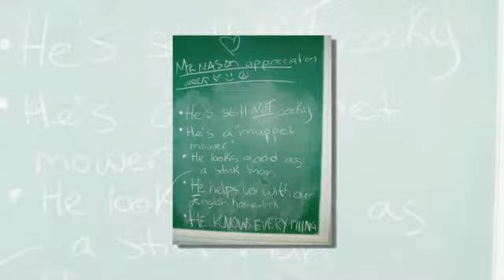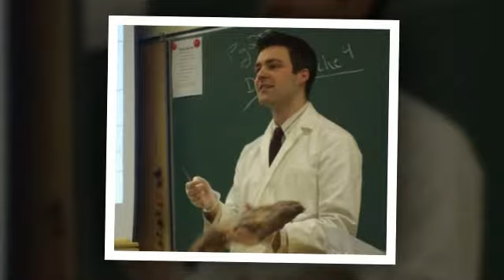Tribute to Trevor Nason